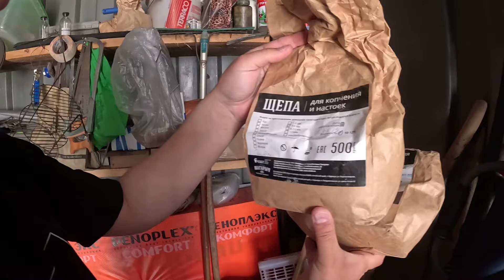ВКУСНЫЙ ОБЕД В ТАНДЫРЕ/ ВЫХОДНОЙ НА ДАЧЕ